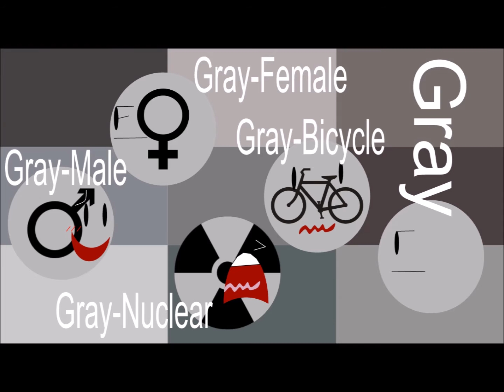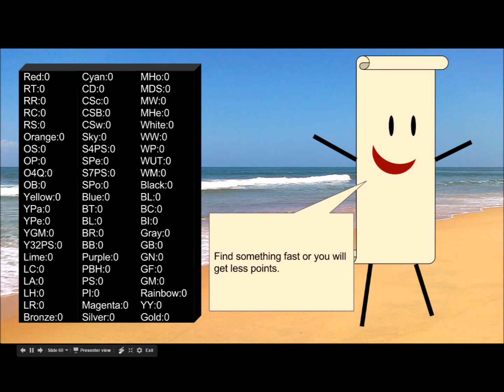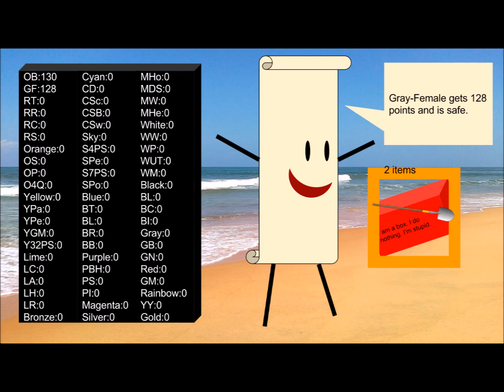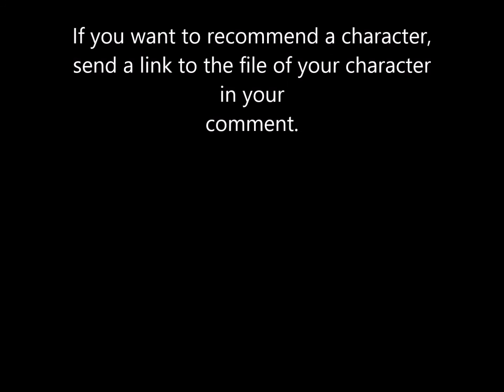Brawl Of The Marbles Ep 3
I hope I get a lot of Recommended characters.